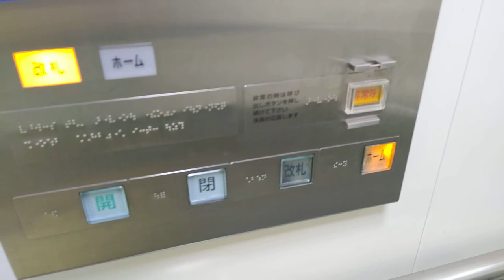[Osaka Metro弁天町駅]三菱製エレベーター 改札階→ホーム階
三菱を贔屓目で見てる訳じゃないが、このタイプが私の好みです。これぞ駅のエレベーターって感じがモロに伝わってくる。

小ネタですが、昔この駅の高架下に交通科学博物館があったが、2014年に閉館した。その一部は現在の京都鉄道博物館に継承されている。